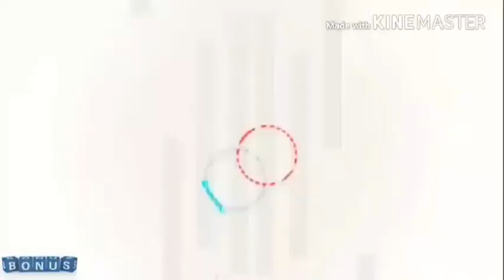Kabutar ko Bari ya baaz sa Bachana ka tareeka